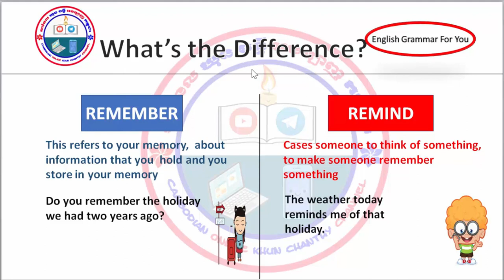How to use Remember and Remind